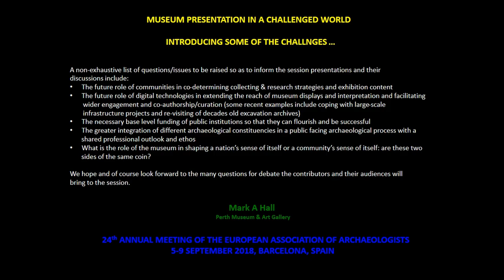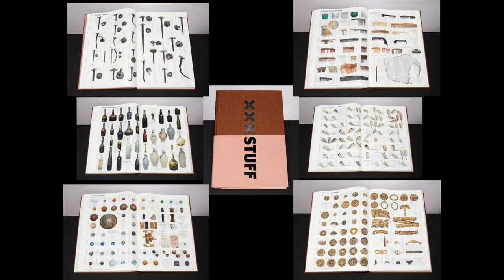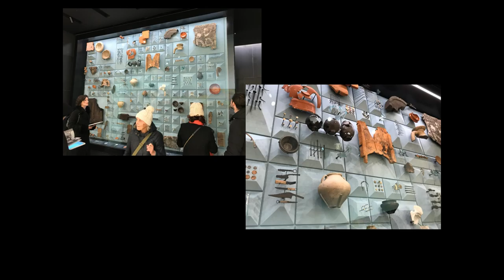INTRODUCING SOME OF THE CHALLENGES FROM A UK AND DANISH PERSPECTIVE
In this extended introduction to the session, ‘Museum presentation in a challenged world’, the session organisers will seek to contextualise the diverse range of papers on offer by considering what some of the challenges to museum archaeology are and could be, both now and in the future, drawing on their respective experiences of museum archaeology in the UK and in Denmark. A non-exhaustive list of questions/issues to be raised so as to inform the session presentations and their discussions include:

- The future role of communities in co-determining collecting & research strategies and exhibition content
- The future role of digital technologies in extending the reach of museum displays and interpretation and facilitating wider engagement and co-authorship/curation (some recent examples include coping with large-scale infrastructure projects and re-visiting of decades old excavation archives)
- The necessary base level funding of public institutions so that they can flourish and be successful
- The greater integration of different archaeological constituencies in a public facing archaeological process with a shared professional outlook and ethos
- What is the role of the museum in shaping a nation’s sense of itself or a community’s sense of itself: are these two sides of the same coin?
We hope and of course look forward to the many questions for debate the contributors and their audiences will bring to the session.

Hall, Mark (Perth Museum & Art gallery)